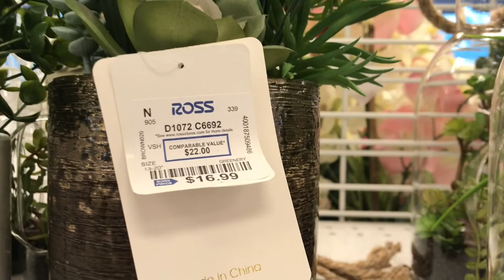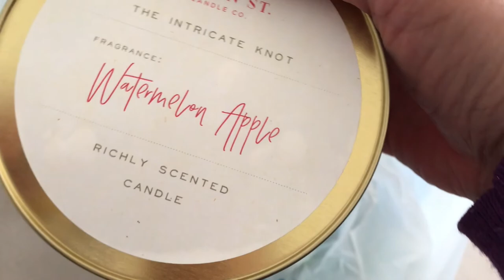FRIEND MAIL💜~SHOPPING💚~HAUL:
Hello everyone! Today I have some friend mail, shopping & a lil haul to share with you. So I hope you enjoy this video.

SEND FRIEND MAIL:
HomeDecoratingwithLiz
39341 Thames Court